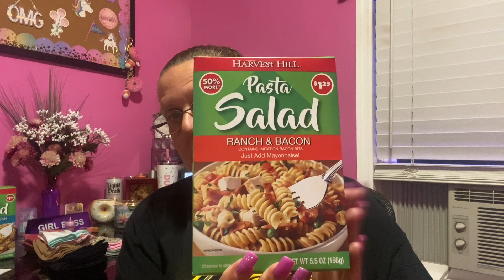DOLLAR TREE HAUL || FABULOUS 🙌 FriYay FINDS! 6.14.24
Good evening,

Grab that Wishlist !! Here we go!